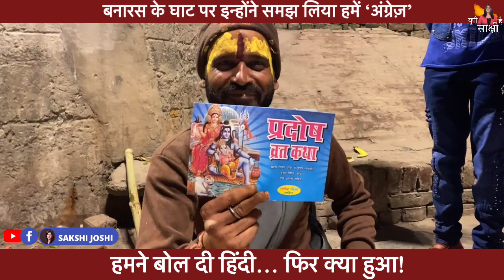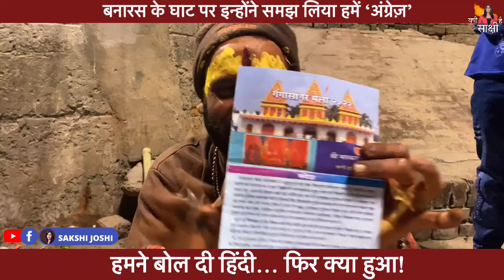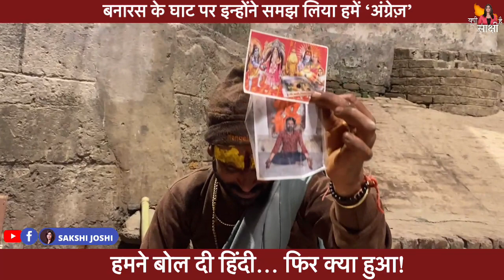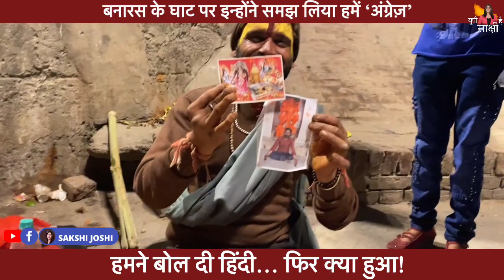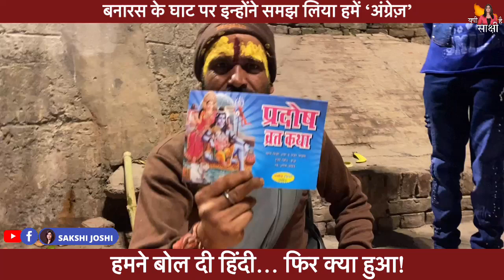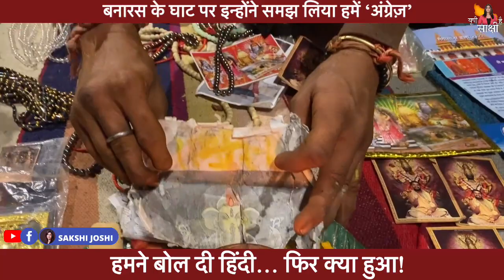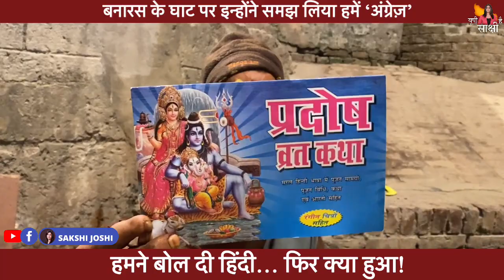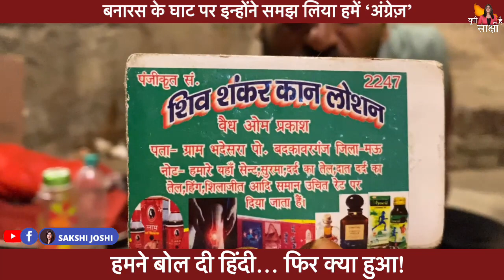घाट पर 'बनारसी आशिक़' ने मुझे समझ लिया 'अंग्रेज़' और मैं बोल पड़ी हिंदी... फिर क्या हुआ?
लोकेशन बनारस